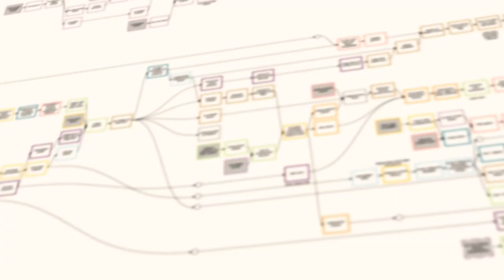Trüberbrook Kickstarter Trailer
The Kickstarter Campaign has started!

STRAIGHT FROM THE DEVS: The Kickstarter campaign of the atmospheric mystery adventure game Trüberbrook starts today. Trüberbrook is produced by btf from Germany, mostly known for their infamous late night show “Neo Magazin Royale” in German TV with Jan Böhmermann.

The Kickstarter campaign is live now, so we recommend every fan of adventures, unique gaming concepts, Ron Gilbert or Jan Böhmermann to have a look at the page or at the brand-new Kickstarter Trailer. And of course we appreciate any postings on the social networks as well as gaming websites about this unique project.

"Truber-what?", you may ask. Well, imagine “Twin Peaks” meeting “The X-Files”, but in rural cold-war Germany. During the estimated gameplay length of 7 to 10 hours, the player takes the role of young American physicist Hans Tannhauser, who, while actually on a holiday, dives into the everyday life of the mysterious village of Trüberbrook – just to find out he hadn’t got there by accident. He’s here to save the world!

In order to immerse the player to the fullest, the team chose to physically build the world we envisioned, resulting an a unique, distinct visual style. All of our scenic sets are genuinely handmade. 'Handmade' as in: 'Manufactured using real hands! And fingers! Not the most efficient way of doing things, but we're loving it! Every little detail is custom built, meticulously crafted, piece by piece, painted, arranged, rearranged and put into boxes in between. If you were wondering...yes, there is glue involved. Lots of glue!'

The release is scheduled for late 2018 for Windows, Mac, Linux (all DRM free & via Steam), PlayStation®4, Xbox One and Nintendo Switch in both English and German versions. The game was co-funded by the Medienboard Berlin-Brandenburg and will be published by Headup Games.

Kickstarter Rewards

Our backers can look forward to some great hand-picked rewards, like a limited, kickstarter-exclusive boxed edition filled with goodies as well as the opportunity to spice up your home with set pieces from the actual game. You may even have your portrait drawn by our character designer and become a part of the village’s ancestral gallery! But first and foremost, our backers can expect an outstanding game in exchange for their support!